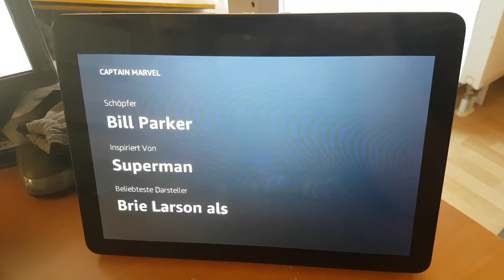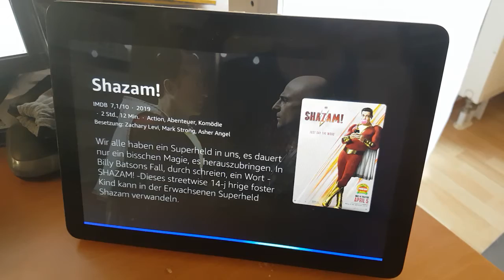Alexa, wer ist Captain Marvel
Das Video ist Teil der Serie beliebte Suchanfragen 2019 bei Google von Alexa beantwortet. Die Antworten hier sind irgendwie komisch und unpassend.